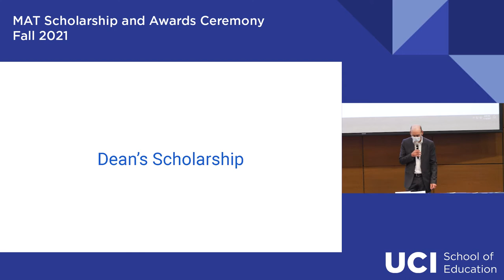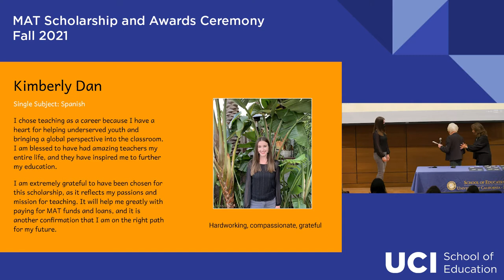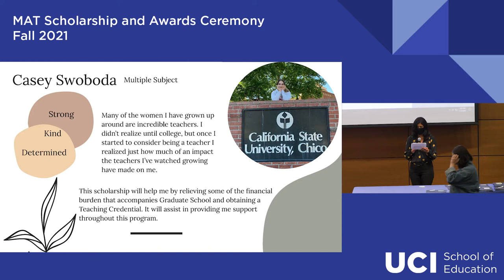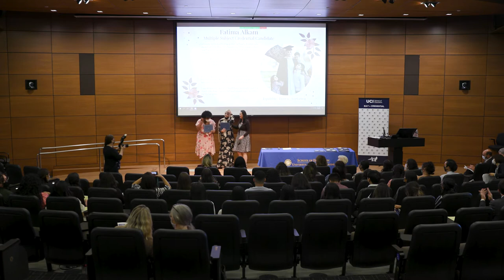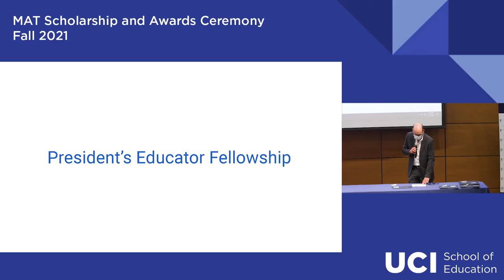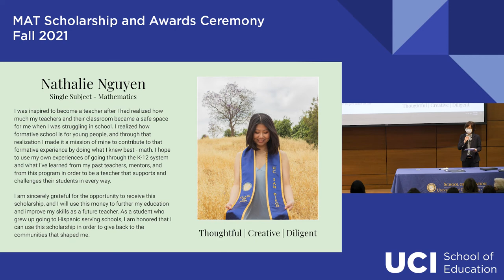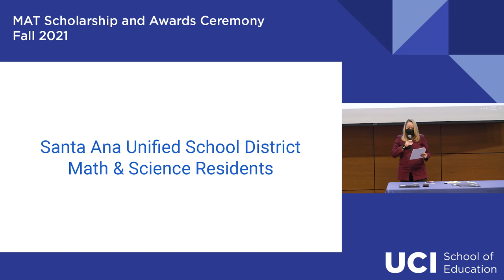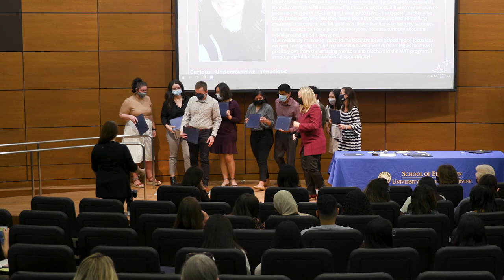MAT Scholarship & Awards Ceremony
On November 5, 2021, the UCI School of Education awarded scholarships to individuals in its MAT+Credential Program. Congratulations to the recipients, and thank you to the donors who help fund these illustrious awards.